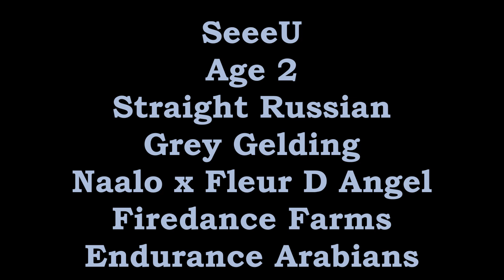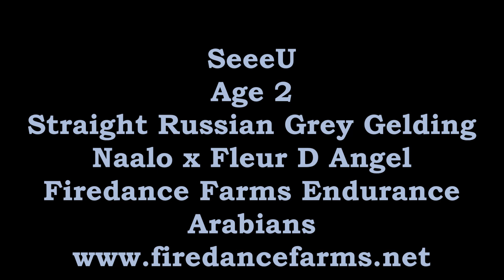SeeeU age2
SeeeU is a straight Russian Firedance Farms horse.  Naalo x Fleur D Angel.  Both parents were excellent endurance horses.  Straight Russian Arabians are quite rare now!